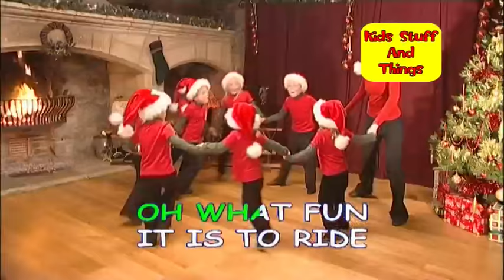Jingle Bells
Over the fields we go